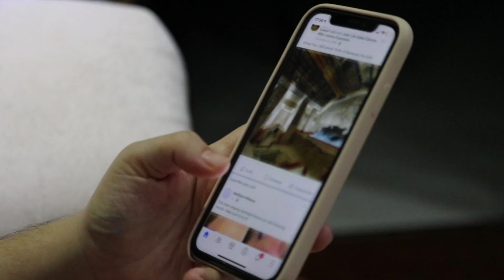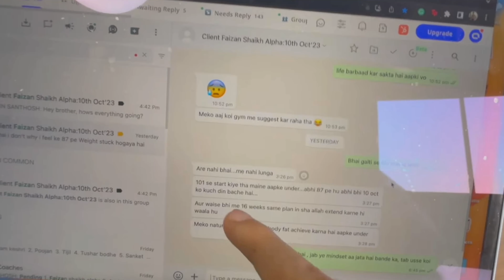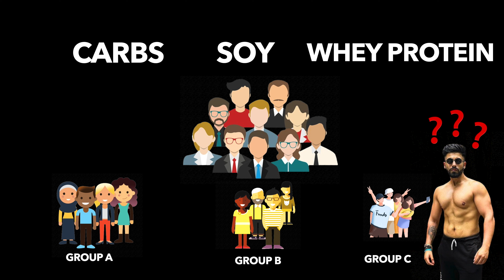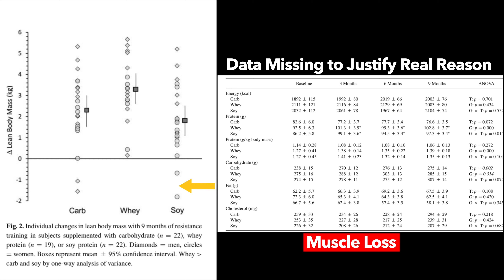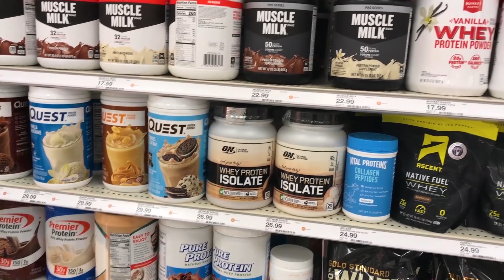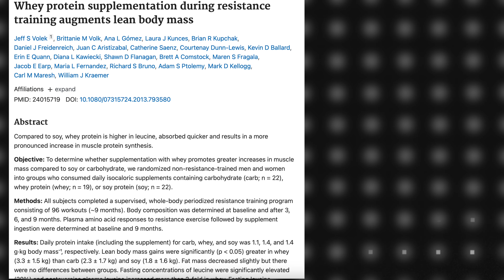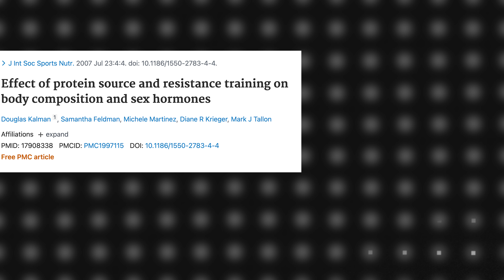Best Veg Protein- SOY | MYTHS Exposed | Sattu & Nitesh Sony SCAM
Antinutrients have a negligible impact on your life and most of the studies are animal studies, cell culture studies, or isolated anti-nutrient supplements 👇

One more study which only has the basis of rat, rabbit, and Guinea pigs and cell culture studies👇

Now,
Only A Flawed study (Volek et al 2013)  and a study that suggests it is preliminary in nature and hypothesis-generating data, which does not gives you the confirmation of reality (Goodin et al 2007) 👇

A flawed RCT👇(volek at al 2013)

REASONS WHY THE ABOVE STUDIES ARE AS GOOD AS THE TASTE OF MY DOG's POOP:

1- The usage of untrained subjects is not a good subject choice, because newbie gains are so robust that it will mask the actual effect of the food and the truth will be undefined.

2- At the end of the study, few participants in soy and carb lost muscles, because of poor design calorie deficit or an unknown cause.

TIME TO FLIP THE GAME:
Soy is good for hypertrophy in both trained and untrained subjects and doesn't decrease testosterone (strong human studies👇)

Enrol in the DiY program, to GET THE GOLD STANDARD OF INFORMATION & then become your own coach: